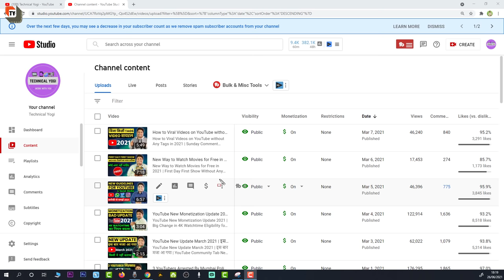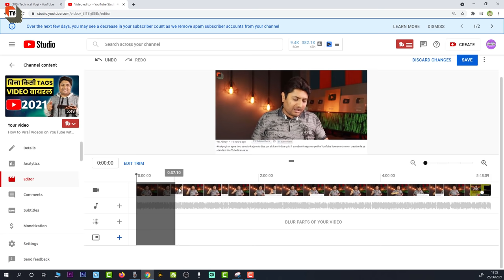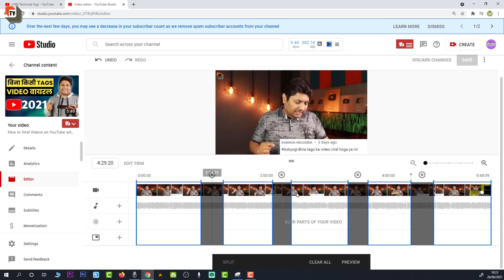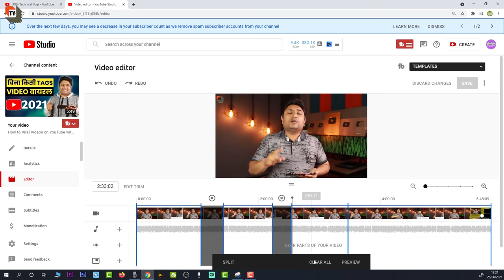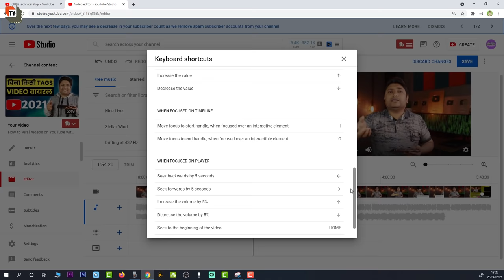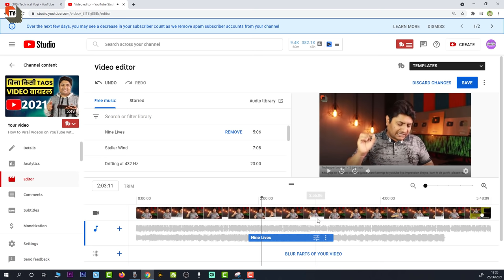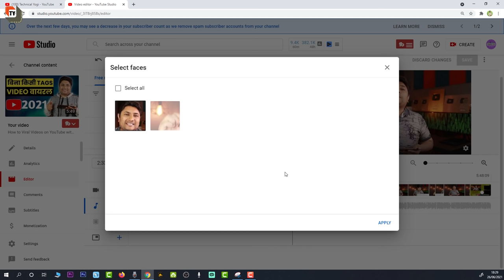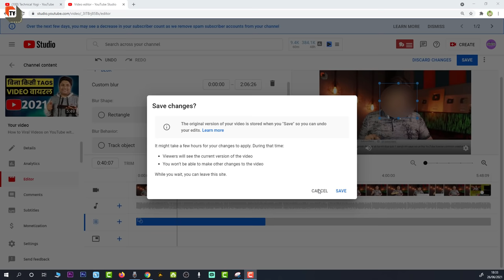How to Edit YouTube Videos After Upload Without Losing Views | Add Free Music, Trim , Blur & More 🎬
Dosto Aaj Ki Is Video Me Maine Aapko Ye Bataya Hai Ki YouTube Video Aap Upload Karne Ka Bad Kaise Edit Kar Sakte Hai Ummeed Haio Aapko Ye Video Bahut Pasand Aayegi Thank you so much...